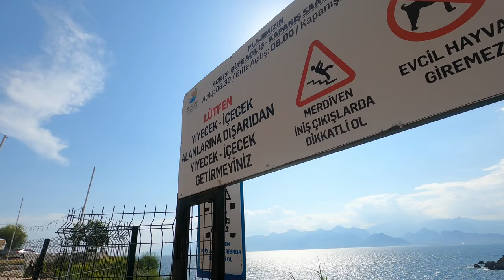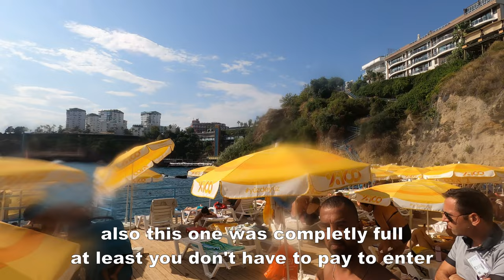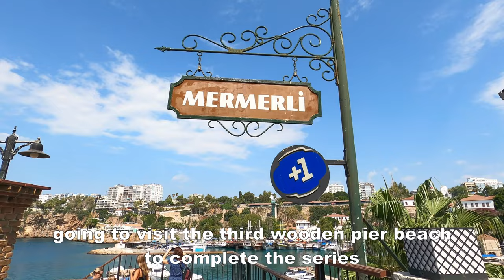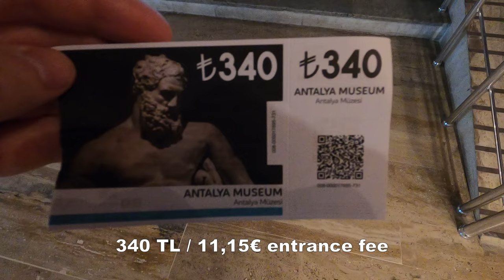The Wooden Pier Beaches | Antalya Vlog #226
Join me for a wonderful day in Antalya! Explore the shores, savor local flavors and take a stroll through the heart of the city. Discover beautiful wooden pier beaches, delightful restaurants and immerse yourself in the rich cultural heritage at the Antalya Archaeology Museum. Come along for a simple and enjoyable adventure in Antalya!

Timestamp:
00:00 - Intro
00:36 - Way to the Pier
01:39 - Muratpasa Belediyesi Antalya Inciralti Plaji
02:59 - Konserve Halk Plaji
04:35 - Sanli Urfa Isot Restoran
05:22 - Old Town Restaurante - Kaleici
06:14 - Mermerli Plaji
08:09 - Walking through the City
08:58 - Pasa Bey Kebap - Lahmacun - Antalya
10:14 - Antalya Archeology Museum